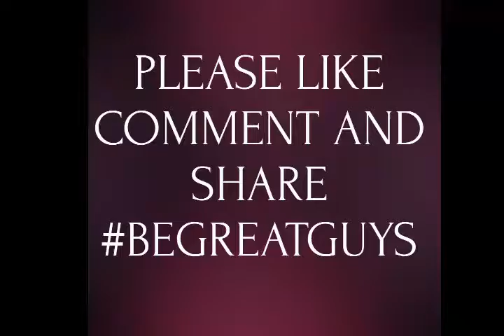Weight Loss Journey. Day 3 of 2 A days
First time doing kickboxing, it was a great workout. Slowly getting the hang of 2 A days. Still on the path of my goal of 220lbs. Let's get to our finish line together.